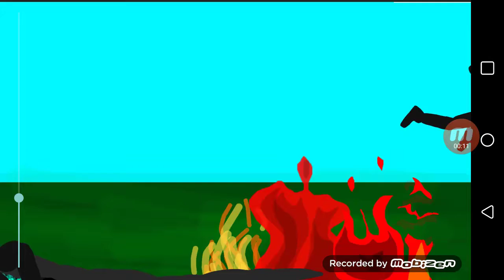Me e shadow ultimate e gojiraking879 vs zalgo (1/4)